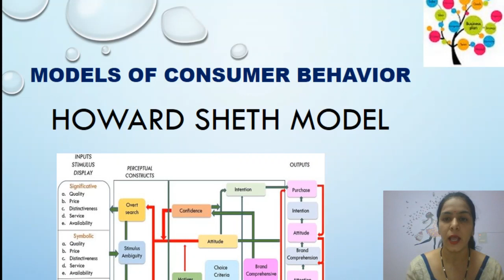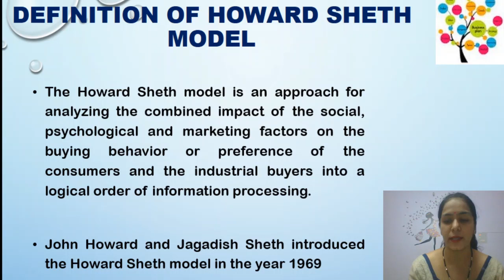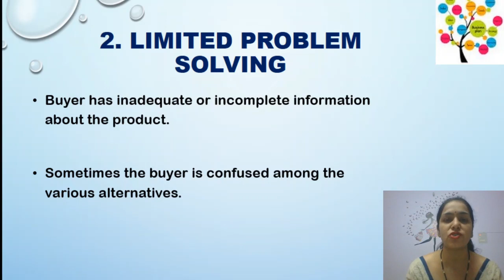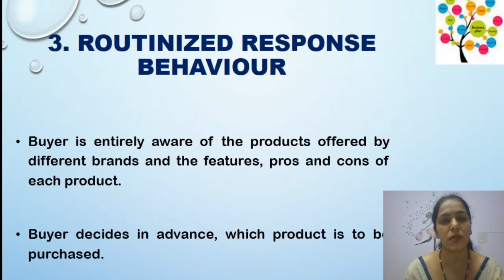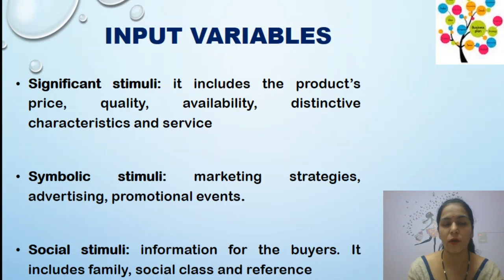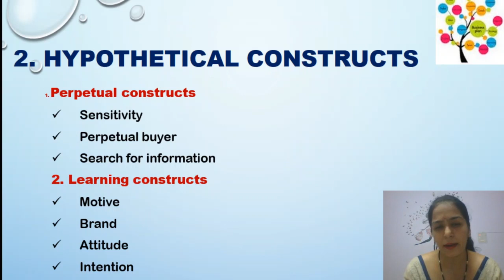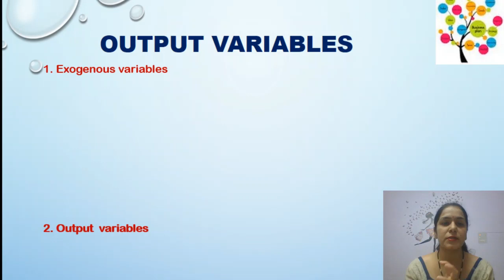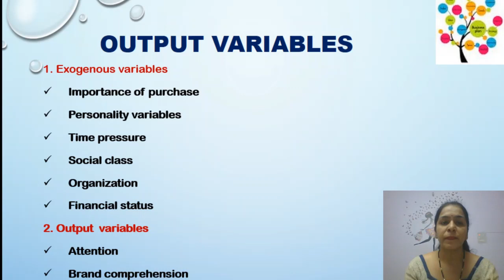Howard Sheth Model : Consumer Behavior Models (Part3) !! (MBA/BBA/BCOM/UGC NET JRF) by Dr. Kirti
"Management Lessons By Dr. Kirti"

Models of Consumer Behavior. !! Contemporary Models of Consumer Behavior , Howard Sheth Model of Consumer Behavior in Hindi and English Both.

1. What is Howard Sheth Model
2. Components of Howard Sheth Model
3. Variables of Howard Sheth Model
4. Definition of Howard Sheth Model
5. Diagram of Howard Sheth Model
6. Importance of Howard Sheth Model
7. Consumer Behavior Models
8. Contemporary Models of Consumer Behavior
9. Howard Sheth models in hindi
10. models of consumer Behavior

Traditional Models of Consumer Behavior Link

"Managementlessons by Dr. Kirti"

Dr. Kirti Jainani
Professor, Researcher, Consultant.
PhD, MBA Goldmedalist, MCOM, BSc Maths.